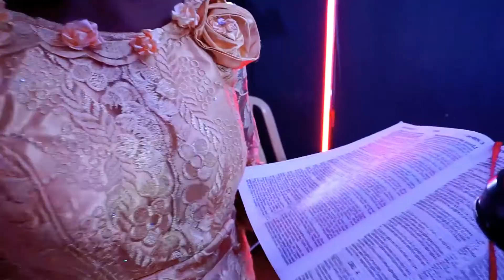OMO WALE - Pst. Wumi Wole-Olowo Official Video